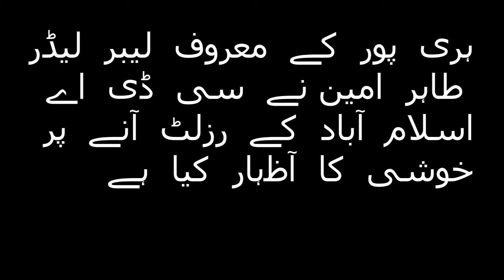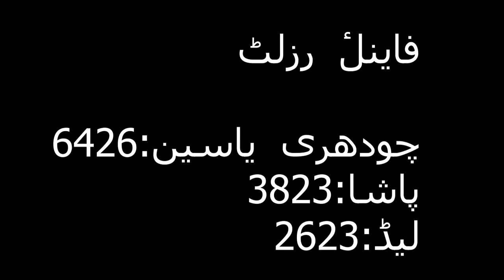Labor leader Tahir Amin on CDA election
ہری  پور  کے  معروف  مزدور  رہنما  سی  ڈی  اے  اسلامآباد  کے  الیکشن  پر  خوش